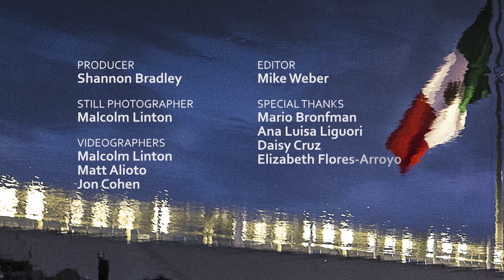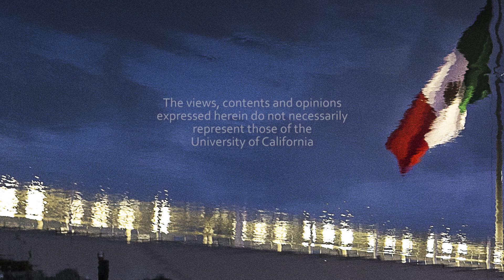The Clinics at Prevencasa -- HIV/SIDA: The Epidemic in Tijuana - Episode 2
In the second of a four-part series based on “Tomorrow Is a Long Time: Tijuana’s Unchecked HIV/AIDS Epidemic,” Dr. Jose Luis Burgos guides medical students from UC San Diego and Universidad Autónoma de Baja California as they offer free health care at HFiT, the Health Frontiers in Tijuana clinic at Prevencasa.  The segment also features an HIV telemedicine project that spares patients a long journey to CAPASITS, the government-run HIV/AIDS clinic across town, and the Tattoo Removal Clinic, a project led by UC San Diego’s Victoria Ojeda that helps people become more presentable to potential employers.

Series: "HIV/SIDA: The Epidemic in Tijuana" [Public Affairs] [Show ID: 30006]